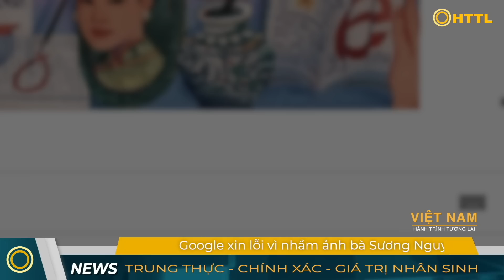Tin Tổng Hợp (4/2): Nga triển khai robot s át thủ. Máy bay, tàu chiến Trung Quốc "đến" Đài Loan